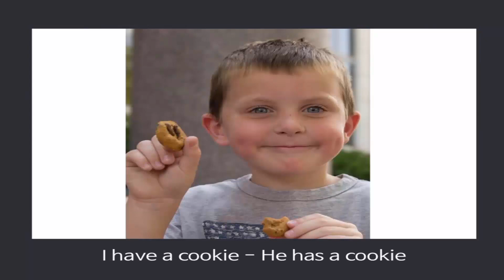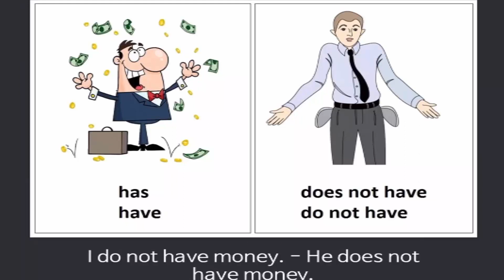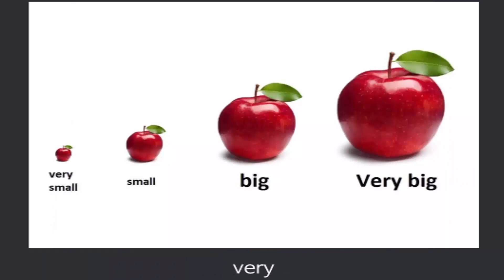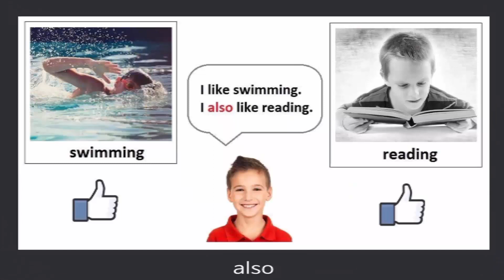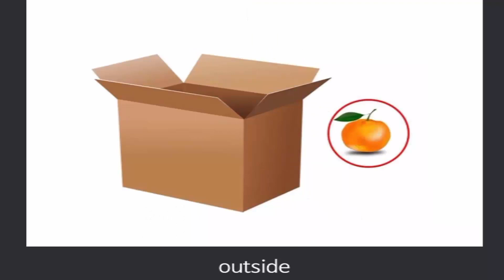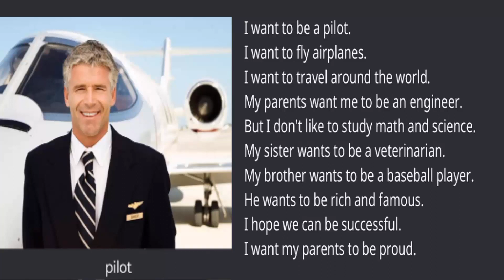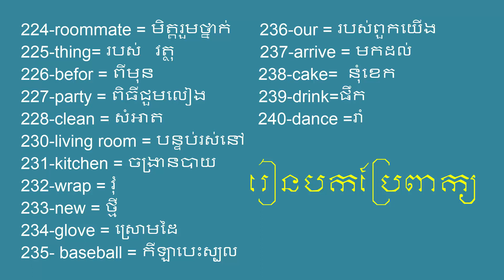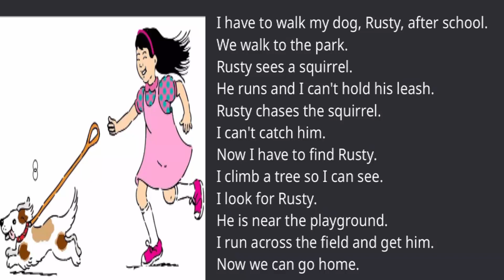រៀនភាសាអង់គ្លេសនិយាយនិងស្ដាប់,ភាគ២,learn to listen and speak English, part 2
we create this video for help students to improve listening skill from level of beginning to advance .we have 90 lessons , a lesson have 3 minutes to 6 minutes. We really believe that if you all follow all lesson step by step , all of you are going to understand English language so fast.